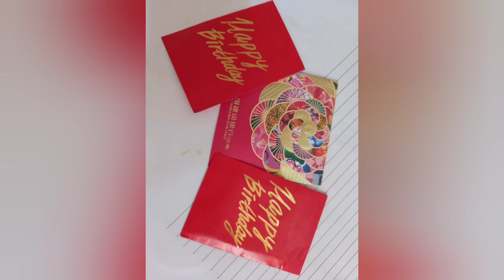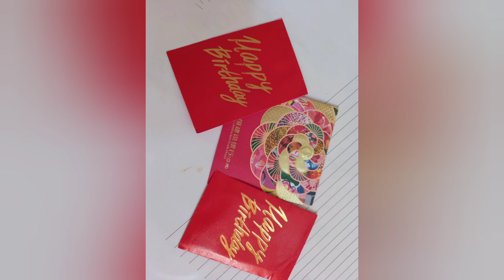SURPRISE GIFTS PRANK || HERMÈS CHERRY PWEDE NA MAG VLOG